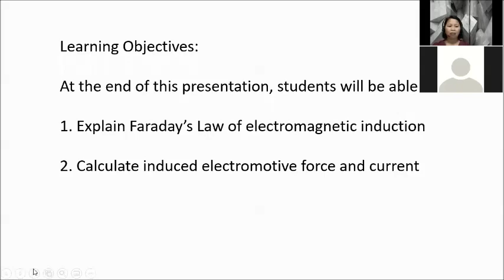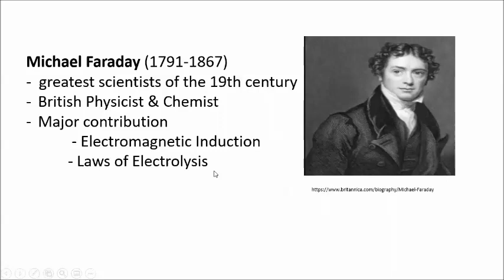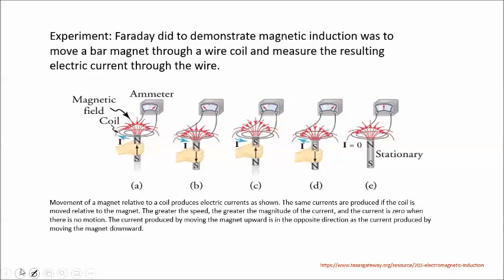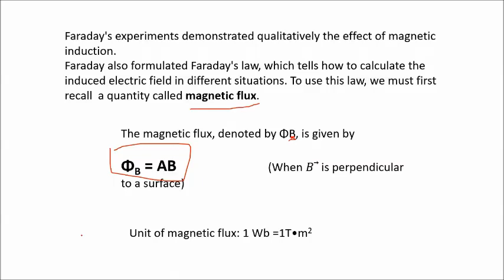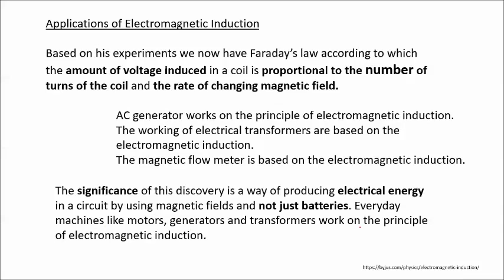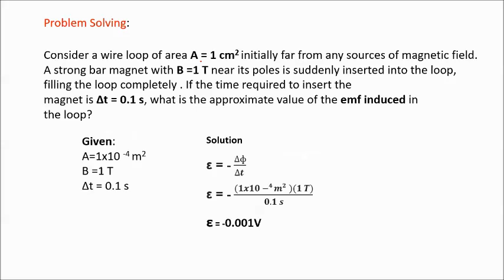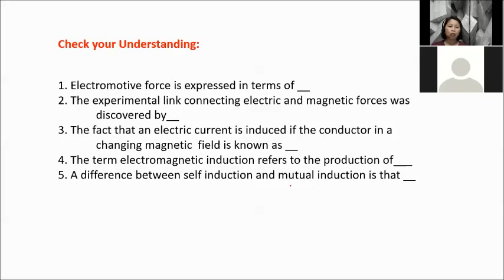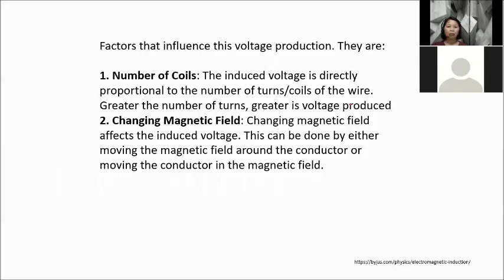General Physics 2 - Magnetic Induction and Inductance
Week 11 (Lastimosa)